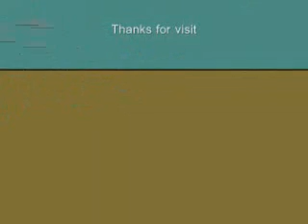Fire Damage Removal Jacksonville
Emergency Services 24 professionals are quick to respond to Fire damage restoration emergencies in jacksonville. We are available 24 hours 365 days a year.